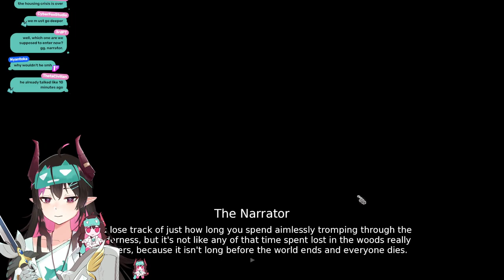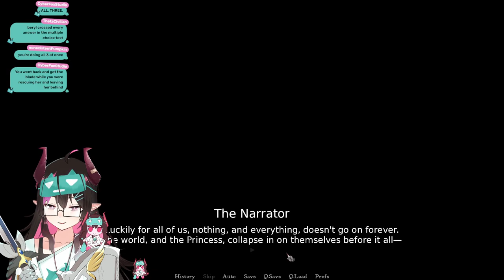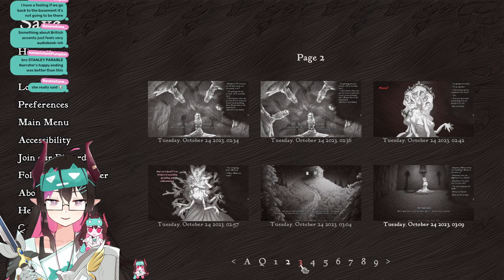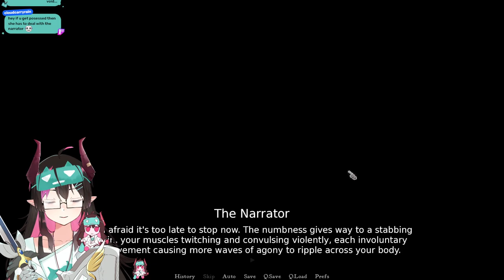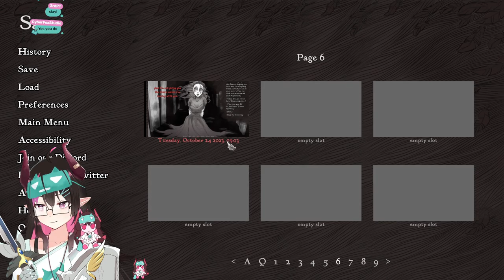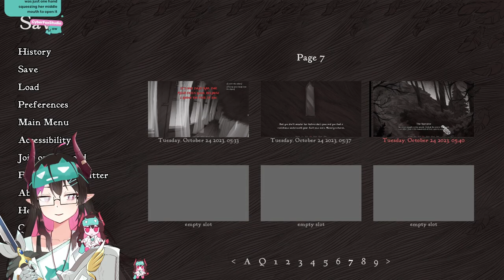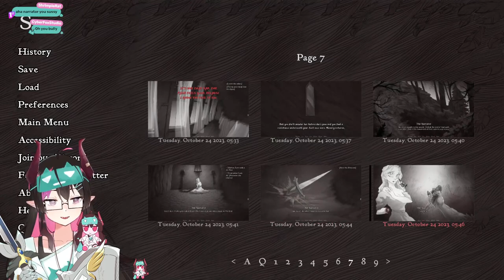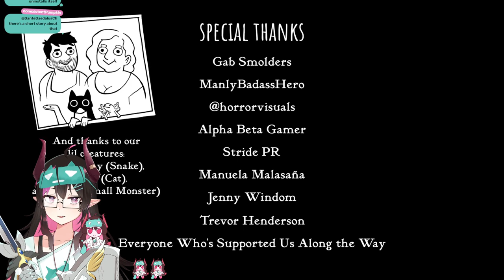【Slay the Princess】who really needs saving?【vtuber】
hint: it's not her

🧪 socials!

💤 special thanks!